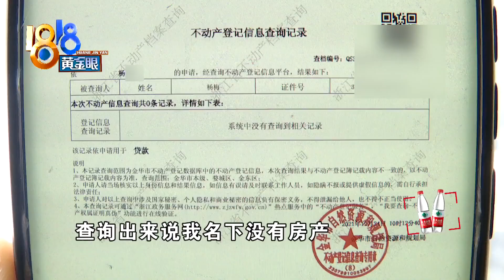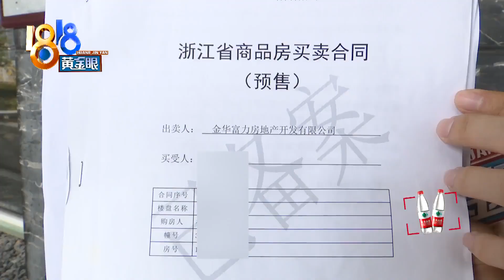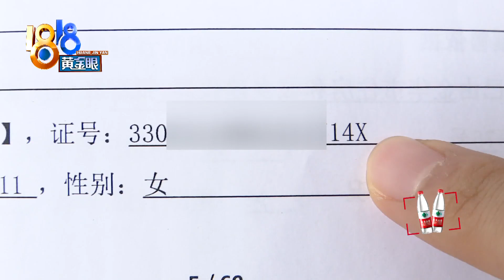买房后名下查不到房产，看了销售发的消息想退房【1818黄金眼】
【“X”登记成“x” 销售发来消息】2020年，杨女士买了一套房子，去年底办理贷款时，查出自己名下没有房产。销售说，杨女士身份证号码的最后一位是大写X，可最开始为她办理购房登记时，将大写X登记成小写x了。杨女士说，公司给出了处理办法，她也愿意配合，可看了销售发来的一条消息，想退房了。

新闻标签：